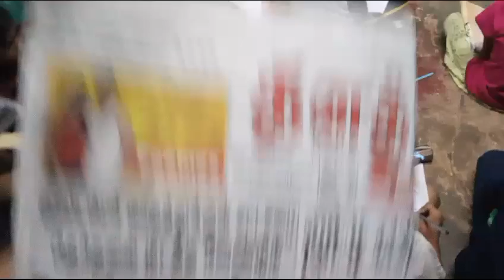BHARAT SEVAK SAMAJ - CENTRAL BSS SERVICES - FREE TUTION PROGRAMME